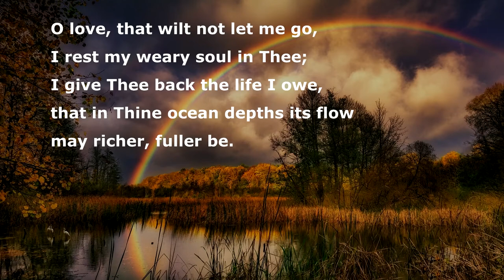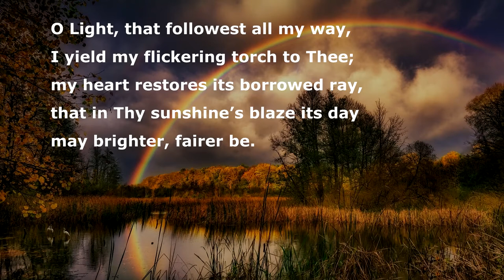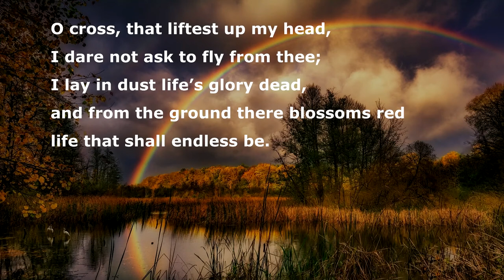O love that wilt not let me go